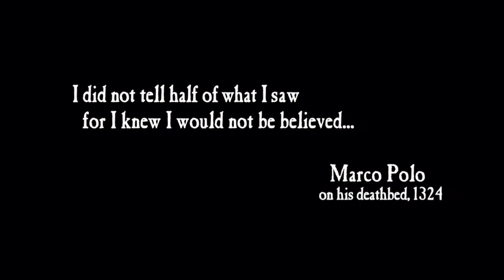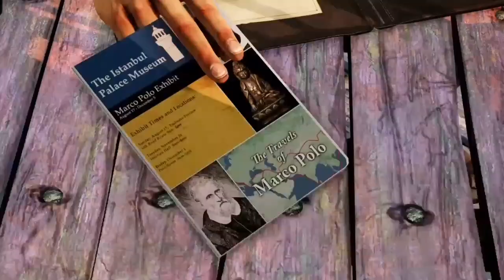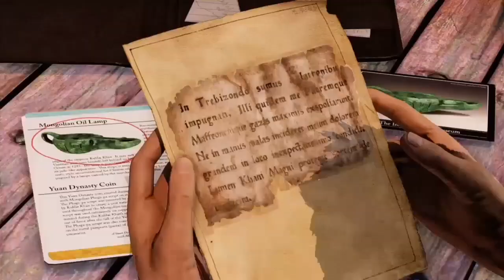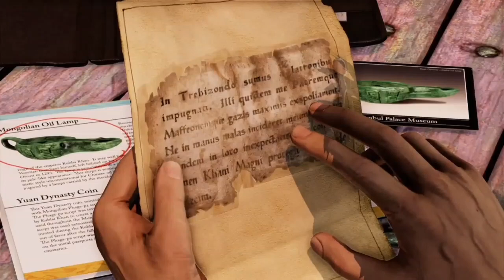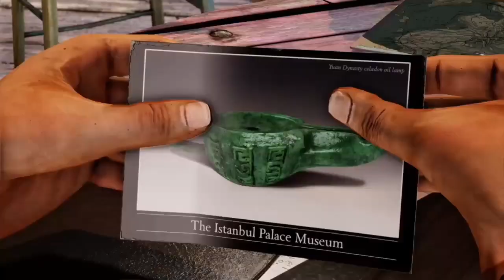Uncharted 2: Among Thieves (Parodia Loquendo) - PARTE 1 "Estrellado"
- Descripción -
Nathan despierta inconsciente en grave peligro, fue disparado y esta gravemente herido, no recuerda que ha ocurrido con anterioridad y luego de unos cuántos flashbacks sabemos que ha pasado realmente con su aventura.

0:00 Intro
0:42 Entre la espada y la pared